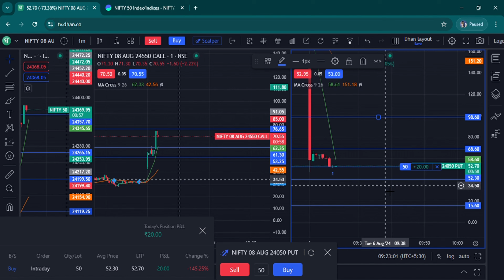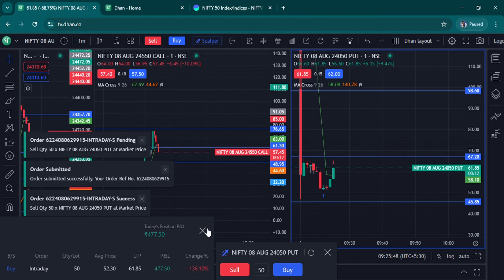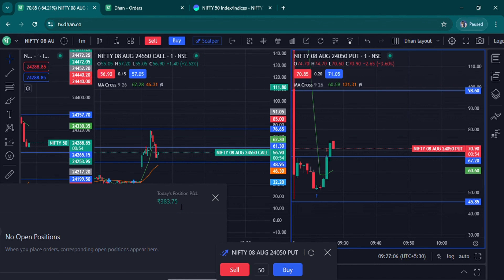Live Trading Intraday | Nifty 50 | Bank nifty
We don't Provide any Buy and Sell Signals

Opening Demate Account on Dhan:-

Thanks ❤️